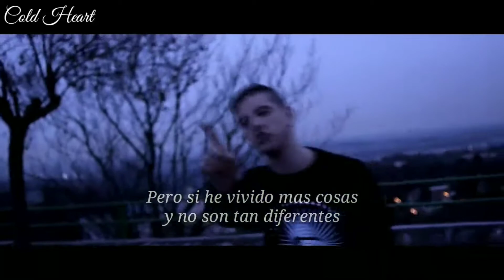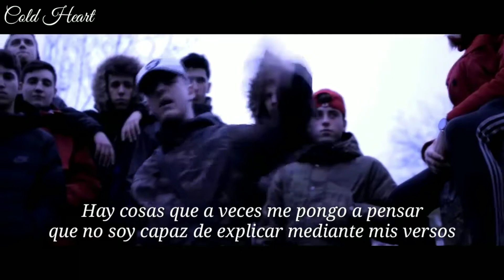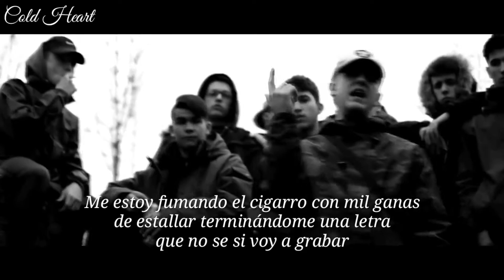Miranda - DISTANTE [Letra]